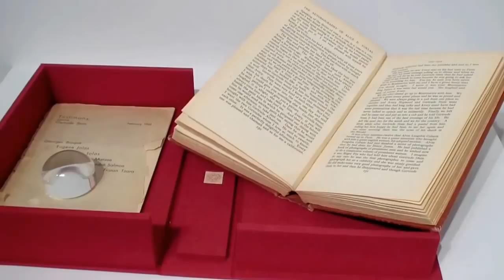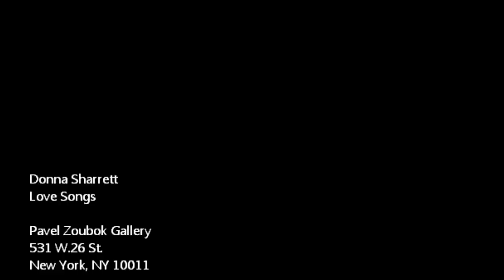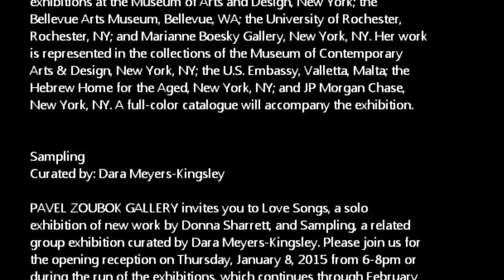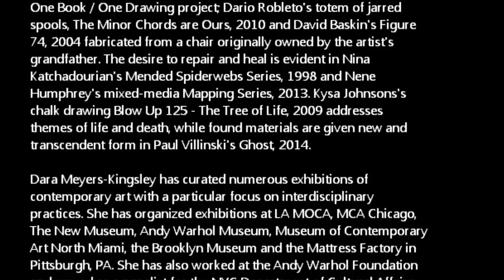PAVEL ZOUBOK - ARTISTS: Donna Sharrett, Dara Meyers Kingsley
DONNA SHARRETT: LOVE SONGS

PAVEL ZOUBOK GALLERY invites you to Love Songs, a solo exhibition of new work by Donna Sharrett, and Sampling, a related group exhibition curated by Dara Meyers-Kingsley. Please join us for the opening reception on Thursday, January 8, 2015 from 6-8pm or during the run of the exhibitions, which continues through February 7.

DONNA SHARRETT creates painstakingly wrought assemblages from a potent and personal material lexicon. Her compositions of donated or inherited jewelry, clothing, and buttons are adorned with hair, bone beads, dirt and guitar-strings and are sewn with a variety of traditional needlework techniques. Passed down from a congenial and ancestral sorority of craftswomen and fiber artists, Sharrett's techniques instill in each piece cross-cultural references to life, death and rebirth. Addressing the shared human ability and desire to remember, her works transcend the confines of economic, religious and cultural boundaries.

Love Songs, the artist's third solo exhibition at Pavel Zoubok Gallery, will feature two of Sharrett's largest works to date. Her compositions are created concentrically such that the length of the artist's arms dictates the scale of these two masterpieces. In pushing the radius of her works to their limit, Sharrett harmonizes material and proportion to emphasize the body and envision its diverse phases and incarnations. In the accompanying catalog essay, Dara Meyers-Kingsley writes:

Thematically Sharrett's work evokes life as it is lived and remembered – a notion of lineage that is not always linear and narrative but sometimes acts more like a spiral – a growing flower that rises from the earth and whose seeds scatter to become the next crop. That the materials and techniques come with history imbues the work with memory and imbeds references to lives previously lived, their integration into the artwork is a kind of resurrection.